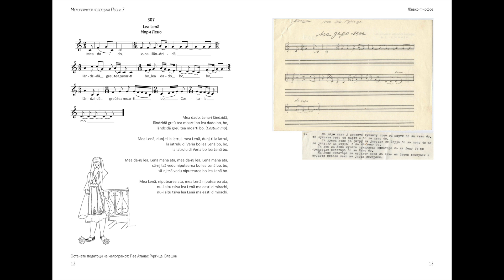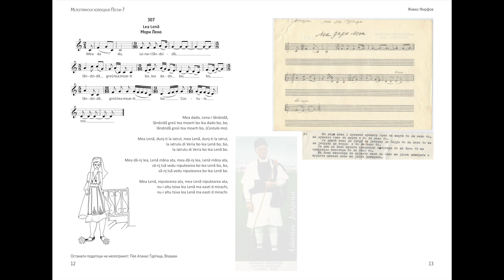IRAM/BuzАr historical collections – Lea Lenã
Firfov Collection
recorded and transcription in early 1970s
Atanase Iorghitsa singing